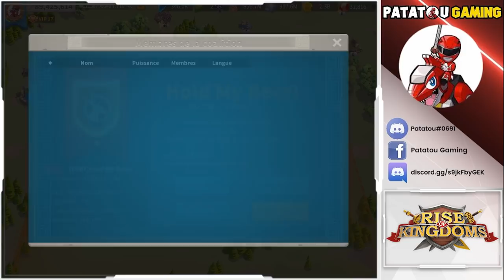WAR AT DOOR! -450 MILLIONS! RISE OF KINGDOMS